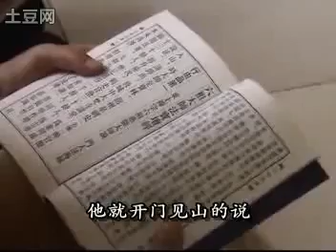顿悟 六祖坛经大义2